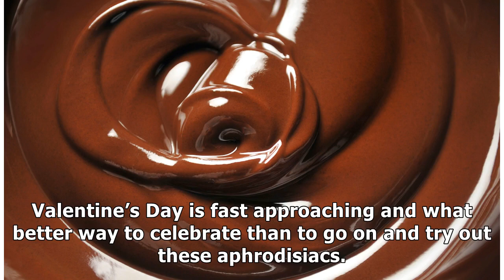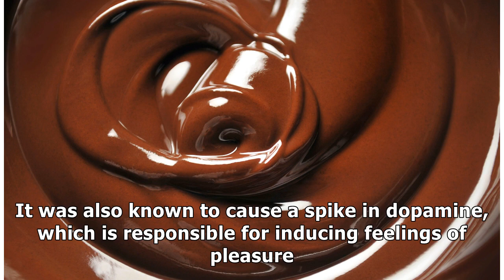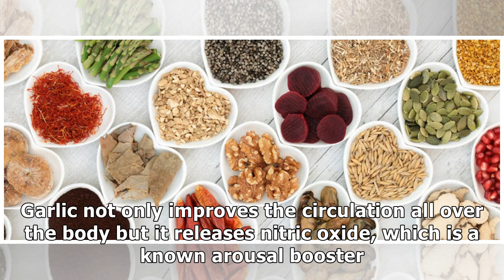8 Aphrodisiacs You Should Try to Spark Romance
8 Aphrodisiacs You Should Try to Spark Romance